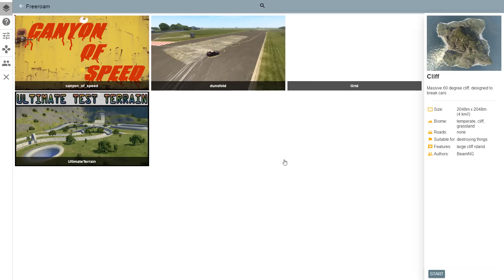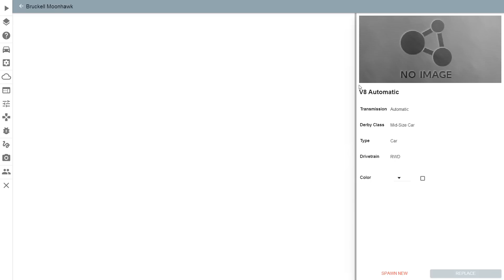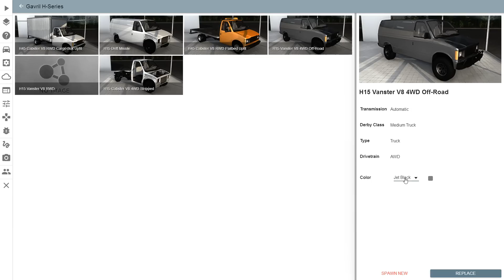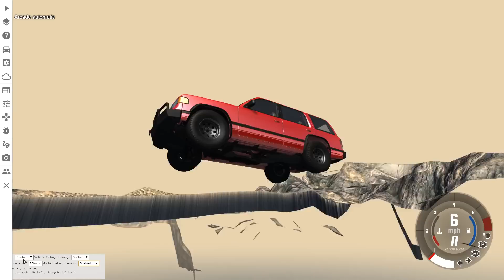Crash Hard - BeamNG.drive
That's the name of the map, really.